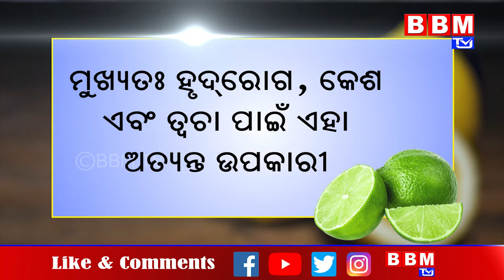Have you tried lemon? The Surprising Benefits of Lemon | Benefits, nutrition, tips | BBM TV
Have you tried lemon? The Surprising Benefits of Lemon | Benefits |

 Lemons are a good source of vitamin C. Help Control Weight. Lemons are often promoted as a weight loss food, and there are a few theories as to why this is. Prevent Kidney Stones. Protect Against Anemia. Reduce Cancer Risk. Improve Digestive Health.